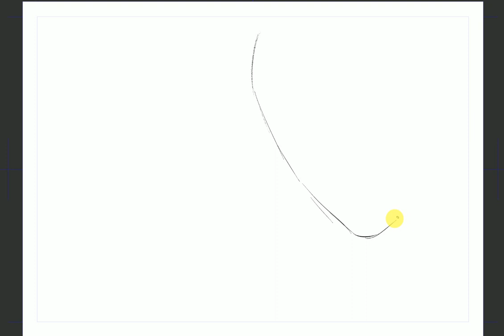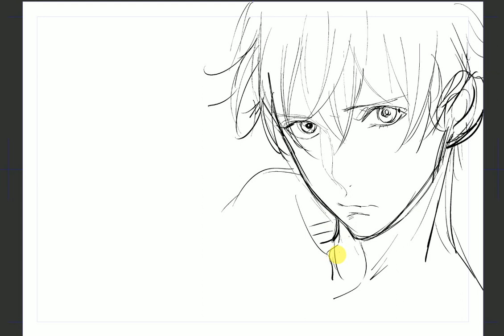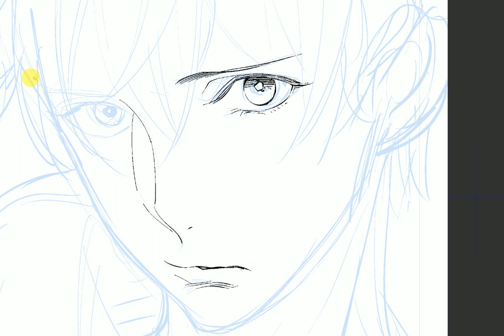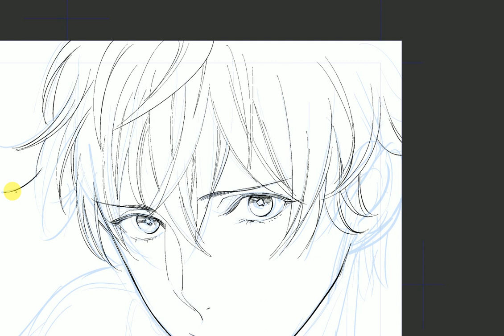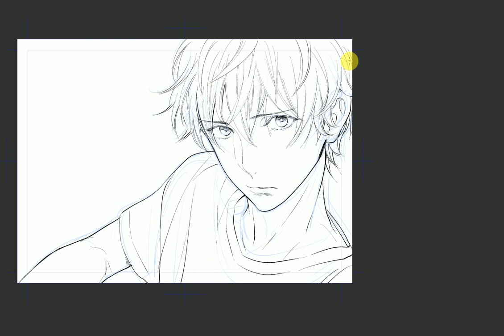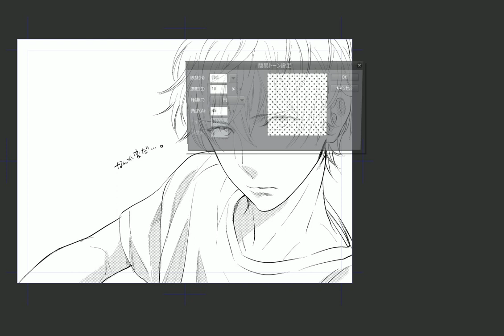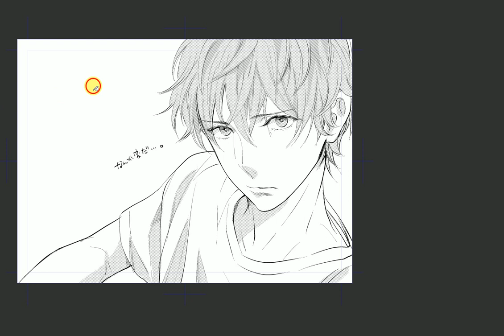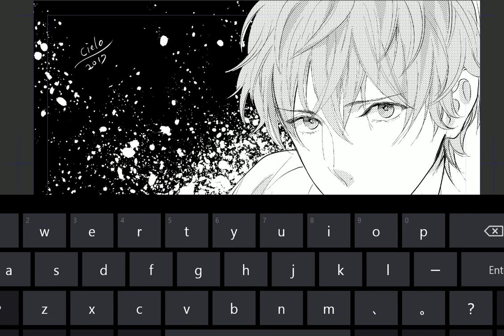CLIP STUDIOでモノクロ落書き。(等速）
気晴らしに落書きしたものを録画しました。久しぶりのデジタルです。
落書きなのでミスや迷いやデッサン狂いは気にしない…！